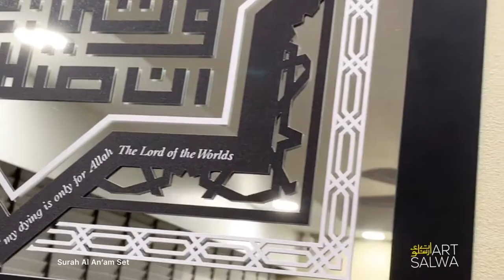ArtSalwa Mirror Series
A short clip of our new black and white kufi murabba mirror frames. Do follow us for more videos Inshaa Allah!